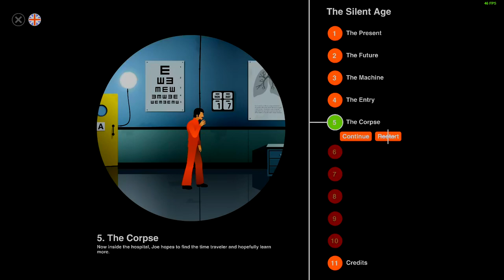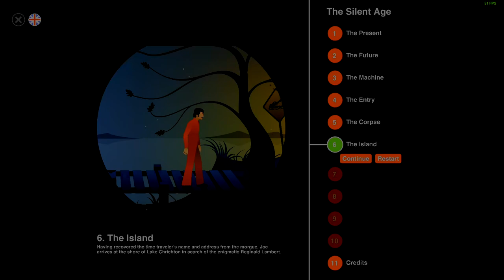Let's Play The Silent Age | Chapter 5: The Corpse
Welcome back to The Silent Age, a science fiction point and click puzzle adventure game originally made for the mobile platforms by an indie dev. The game features time travel, adding a level of complexity to the intuitively designed puzzles.

After managing to gain entry into the hospital Joe tries to find the time traveller. However, a combination of cluelessness, locked doors, and the presence of a policeman looking for him in the hallway force him to rely on his Time Machine to travel back and forth between the present and the future.

However, in doing so, while he does ultimately find the Time Traveller, he turns out to be quite deceased. Still, unwilling to call it quits, Joe decides to look up the time-traveller's address and talk to his younger self in the present.

He takes the time traveller's tag, finds his file, discovers his name to be Reginald Lambert, and steals an ambulance to drive to his home while pondering the nature of things soon to come and the wild ride he has experienced thus far.

Here is how Joe found the Corpse:

00:00 Introduction
01:08 Hospital Lobby
04:17 Repairing an Ambulance
06:15 The Corpse
08:08 Finding Reginald's Adress
10:06 Driving to Lambert's Home
12:21 Outroduction